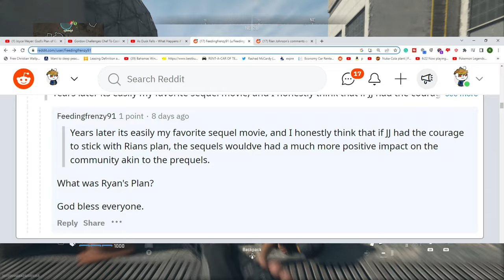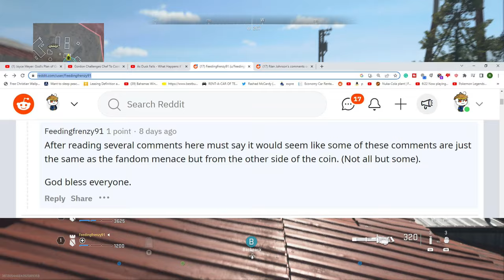Shadowbanned from r/StarWarsCantina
Do you guys think my comments were toxic?

Gameplay: Modern Warfare 2